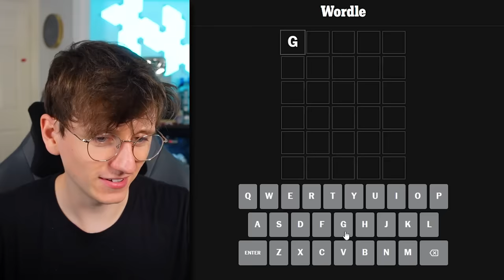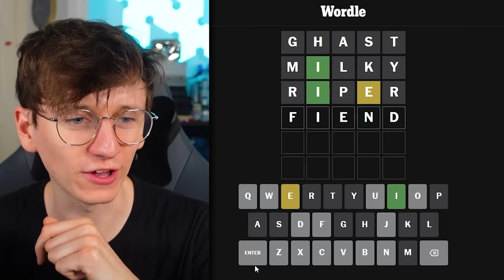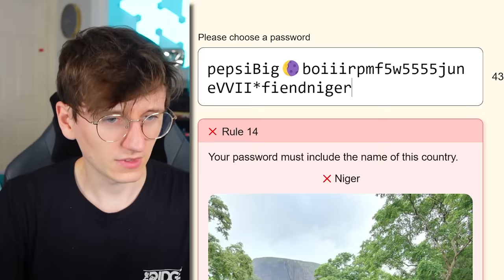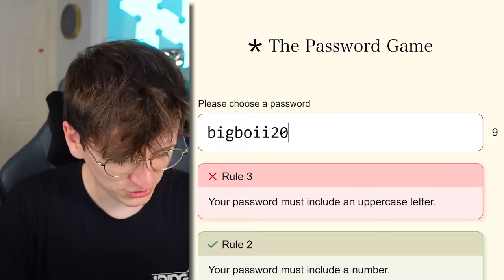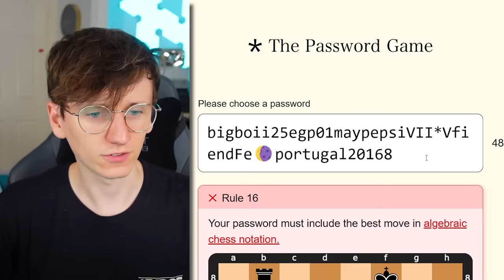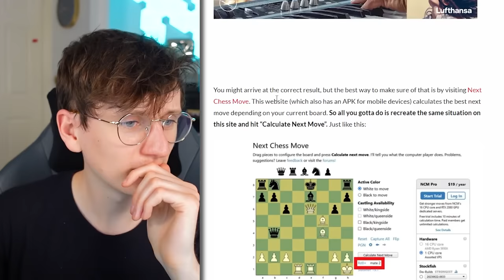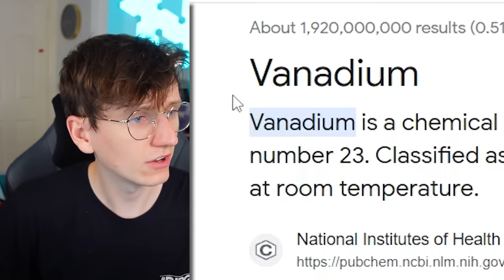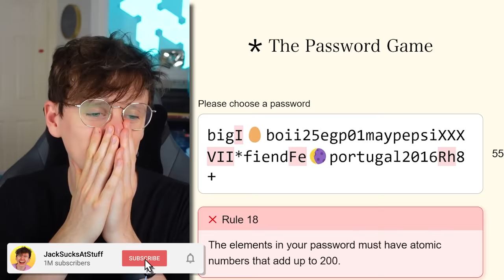I tried the Password Game...